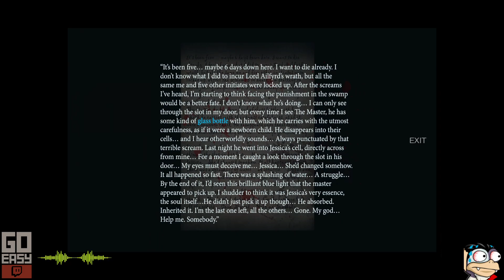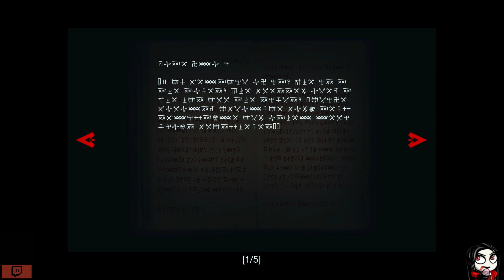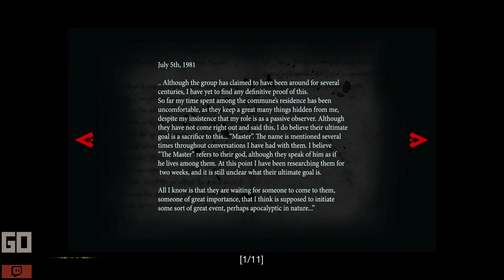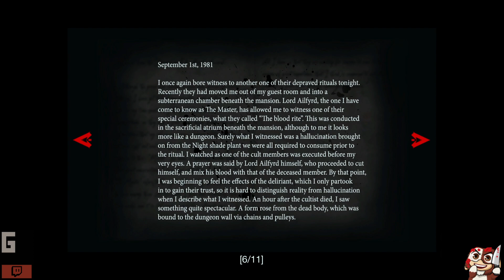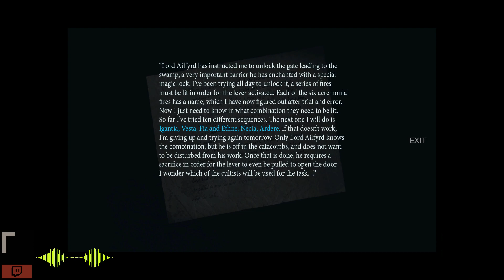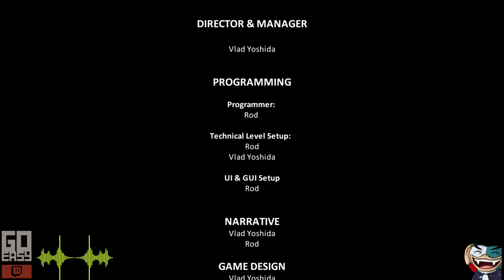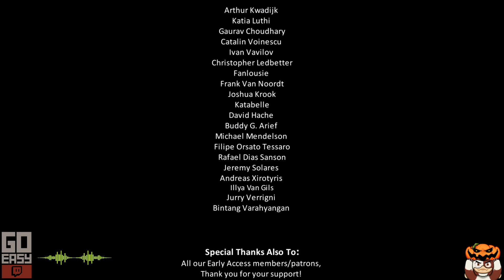Them and Us - FULL Early Access Gameplay Walkthrough Patch 0.8.0 [Commentary ITA] - Parte 5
Facebook     ➜     Facebook.it/GoEaSyTwitch
Twitter      ➜     Twitter.com/GoEaSyTwitch
Instagram    ➜   Instagram.com/GoEaSyTwitch

"Them and Us è un classico gioco survival horror incentrato sull'atmosfera e sull'immersione del giocatore.

L'anno è il 1978. Un autobus solitario, un terribile incidente, sulle vecchie e tortuose strade sterrate che costeggiano una vasta regione selvaggia americana.
Un sopravvissuto. Una giovane donna, la sua mente segnata da una vita di tragedia, il suo nome è Alicia. È da sola. È ferita. Intorno a lei, piano, piano, si dispiega un incubo surreale e mortale.

Combattendo per la sua vita, Alicia si ritrova nel mezzo di eventi che non comprende: un "cambiamento" che prende il controllo del mondo che la circonda.
Mentre scende la notte, si spinge ulteriormente nell'ignoto - Sopravviverà?"